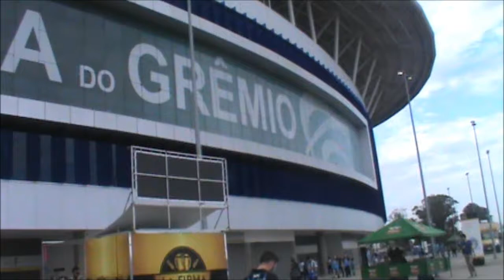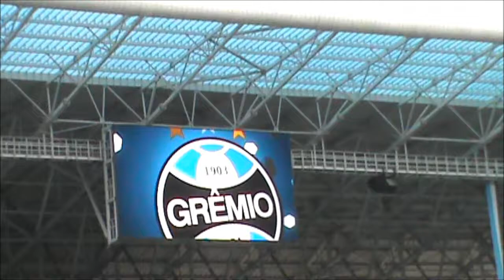GRÊMIO 0 x 2 Avai - Brasileirão 2017 - vlog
FICHA TÉCNICA
GRÊMIO 0 X 2 AVAÍ

Local: Arena do Grêmio, Porto Alegre (RS)
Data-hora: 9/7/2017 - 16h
Árbitro: Wágner Reway (Fifa-MT)
Auxiliares: Fábio Rodrigo Rubinho (MT) e Marcelo Grando (MT)
Público/Renda: 27.222 pagantes/29.268 presentes/R$ 960.304,00
Cartões amarelos: Luan (GRE); Luan, Joel, Pedro Castro, Wellington Simião, Capa (AVA)
Cartão vermelho: Joel, 41'/2ºT (AVA)

Gols: Wellington Simião, 28'/2ºT - (0x1) e Willians, 40'/2ºT - (0x2).

GRÊMIO: Léo, Edílson (Everton, 29'/2ºT), Geromel, Kannemann e Cortez; Michel, Arthur (Miller Bolaños, 21'/2ºT) e Ramiro; Luan, Lucas Barrios (Lincoln, 39'/2ºT) e Fernandinho - Técnico: Renato Portaluppi.

AVAÍ: Douglas Friedrich, Leandro Silva, Alemão, Betão e Capa; Luan (Wellington Simião, 24'/1ºT), Judson, Pedro Castro e Juan (Willians, 32'/2ºT); Romulo (Júnior Dutra, 22'/2ºT) e Joel - Técnico: Claudinei Oliveira.